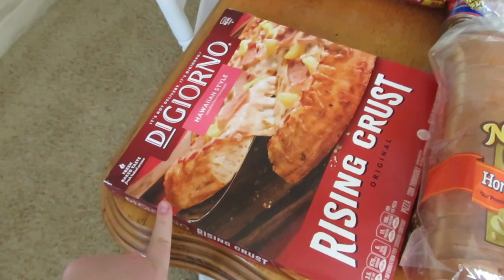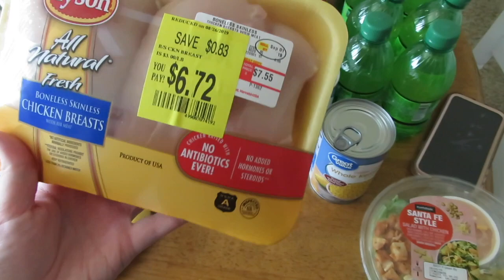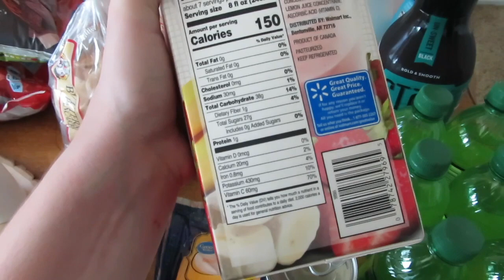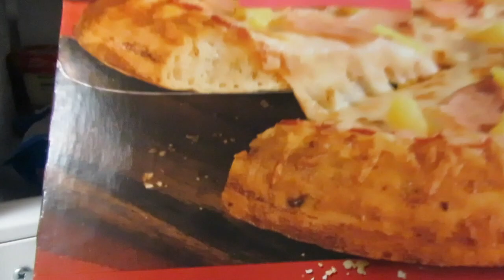I CANT BELIEVE THIS | HUGE GROCERY HAUL (VLOG)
Products/Things I use and mention often:
My favorite amazon bows
The Best Purple shampoo
Diaper Bag
Oil diffuser
My robe
Sound machine
Couch pillows
Skylers travel system
My foundation
My camera
Vlogging tripod